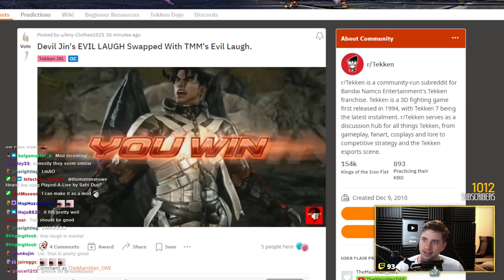devil jin but with tmms laugh.